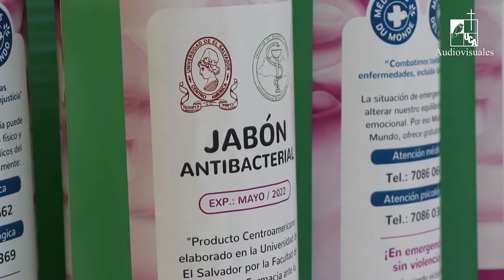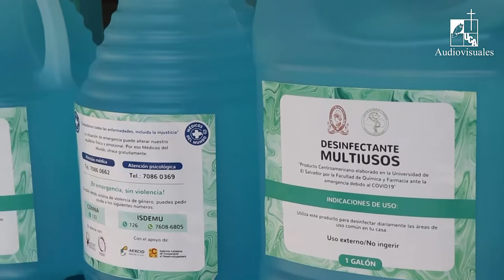Nota: UES entrega de insumos de higiene por COVID-19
Médicos del Mundo y la Universidad de El Salvador unieron esfuerzos para elaborar suministros de higiene personal como alcohol gel y desinfectante para ser entregados a diferentes grupos de población en riesgo.